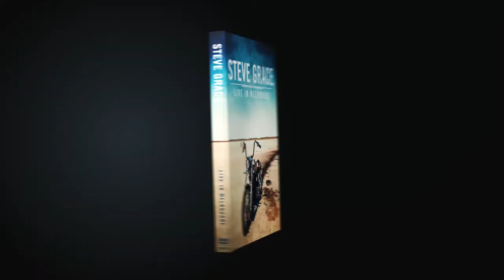Steve Grace - Live in Melbourne - Trailer 2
"LIVE IN MELBOURNE" is a live concert documentary following Australian Country Gospel artist Steve Grace on a journey through the Outback capturing the stories behind the music.

Directed by Peter John
Produced by Cheyne Grace